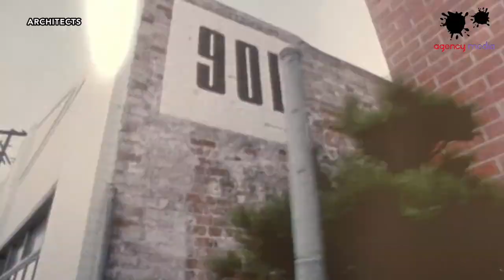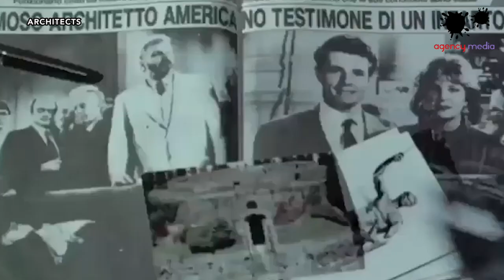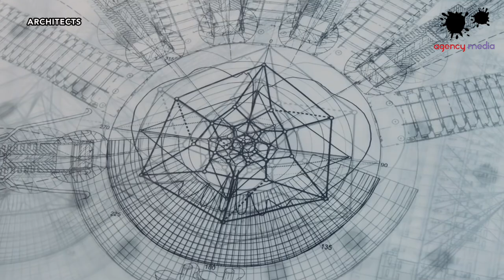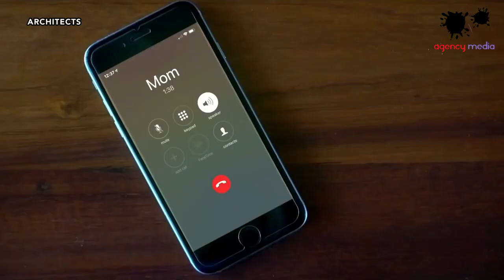Agency Media's Top Ten (10) Movies About Architects - Featuring Cate Blanchett, James Frain & more..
Agency Media list down films that give life to the stories of those dreamers behind skyscrapers, cathedrals and bridges - The Architects. Their ability to grasp the imagination and inspire us through their work of art allow us to participate in walking through the mind with each line drawn and each dimension framed.

Some Architectural Films we have highlighted include:
1. The Architect, 2016 (0:25)
2. The Belly of an Architect, 1987 (1:08)
3. Maya Lin, A Strong Clear Vision, 1986 (2:02)
4. Infinite Space, The Architecture of John Lautner, 2008 (2:48)
5. High Rise, 2015 (3:18)
6. Cathedrals of Cultures, 2006 (4:12)
7. Where’d you Go, Bernadette 2019 (4:35)
8. Eames: The architect and the Painter, 2011 (5:16)
9. Columbus, 2017 (5:43)
10. The infinite Happiness, 2015 (6:22)